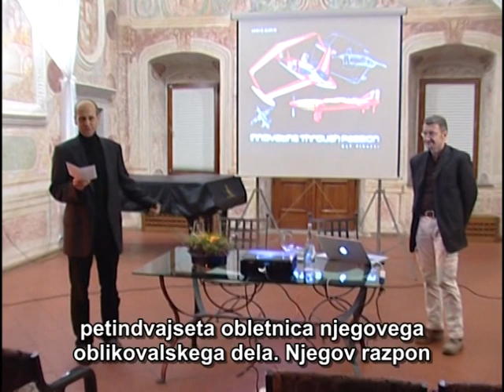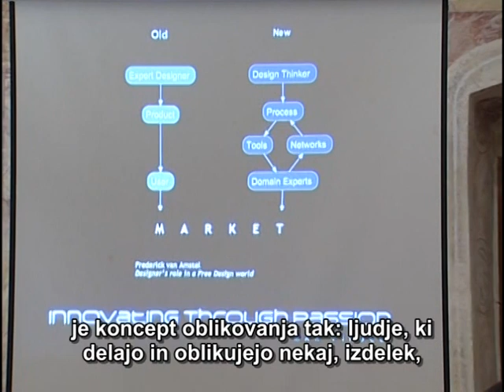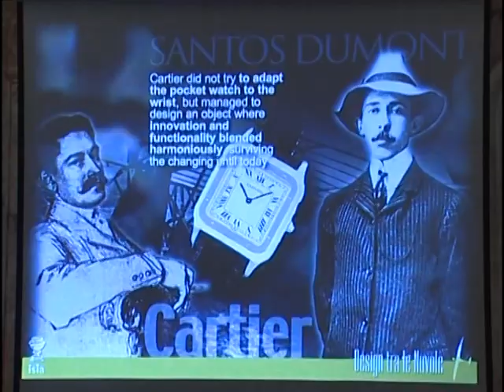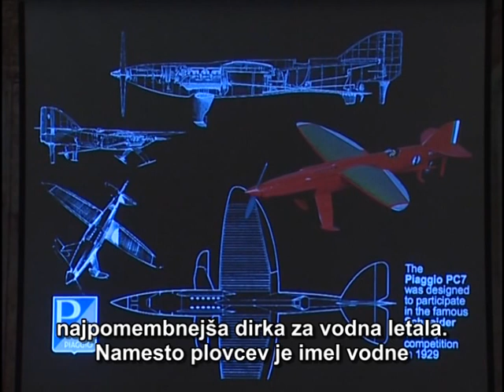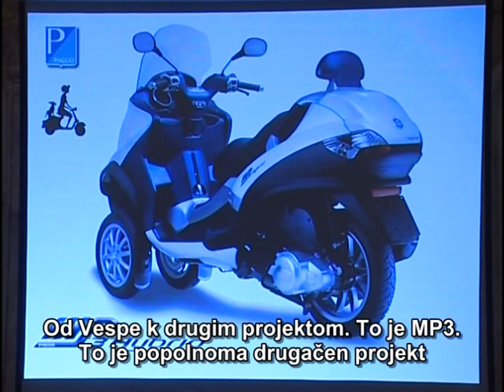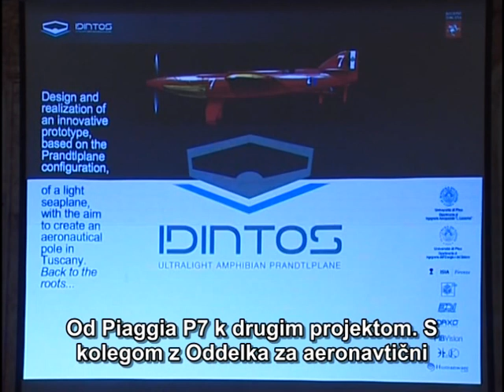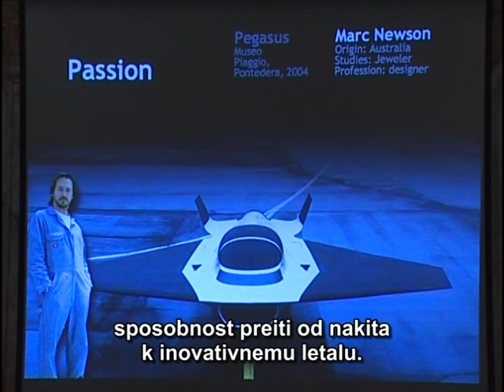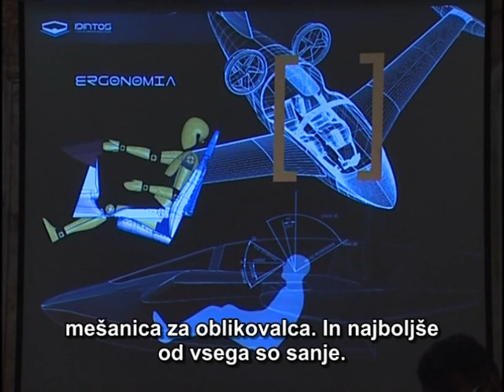Pinucci: Zgodbe strasti: inovacija skozi privlačnost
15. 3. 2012 - Zgodbe strasti: inovacija skozi privlačnost
Prof. Massimiliano Pinucci
profesor na ISIA, Firence, direktor in kreativni vodja podjetja MBVision

Sposobnost inoviranja je eden glavnih načinov, kako lahko podjetja zagotavljajo konkurenčnost proizvodnje. Podjetja potrebujejo inovativnost in sposobnost biti proaktivna. To ne pomeni le izdelave kvalitetnih produktov, pač pa tudi spremembo načina, kako različni strokovnjaki sodelujejo pri oblikovanju izdelka. Oblikovanje in proizvodnja danes potrebujeta ljudi odprtih misli. Šolanje in izobrazba ne moreta biti (in tudi nista več) le vir znanja, pač pa tudi prostor, v katerem se lahko razvijajo nove hipoteze in nove kvalitete; so vozlišča, v katerih se lahko združujeta družba in proizvodnja. Iz teh razlogov lahko razmerje med oblikovanjem in učenjem razumemo tudi kot ključno kulturno eksperimentalno in raziskovalno sinergijo. Oblikovalec tako ni več le kreativna oseba, namenjena skrbi za estetiko projekta, pač pa figura v kompleksnem sistemu, integrator funkcij, povezovalec vlog in sposobnosti.
Skozi vrsto primerov iz zgodnjih let aeronavtičnega oblikovanja, skozi projekte industrijskega oblikovanja ter skozi raziskovalne projekte bodo predstavljene izkušnje, ki imajo skupni točki: multidisciplinarni pristop in strast kot glavni vodili k novim vizijam in inovacijam. Od industrijskega oblikovanja do komunikacije, od novih trgov do novih produktov, od starih do novih mitov, od starih do novih oblikovalskih vlog. Kjer uporaba kompetenc, različnih znanj, tehnologij in pogledov postane resnična moč projekta.